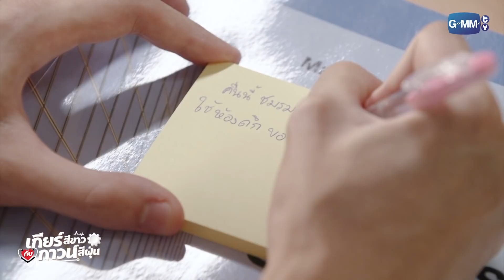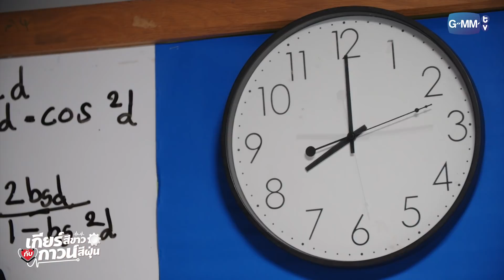อิฐ ไป๋ ติดอยู่ในห้องด้วยกัน!!! l เกียร์สีขาวกับกาวน์สีฝุ่น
หมอไป๋.
นักศึกษาแพทย์สุดฉลาด อดีตเจ้าของตำแหน่งหัวหน้าชมรมฝ่ายวิชาการของโรงเรียน
จากเด็กชายแว่นหนาเตอะ สู่นักศึกษาปีหนึ่งผู้ได้รับเลือกเป็นเดือนคณะแพทย์  เขาไม่เคยมั่นใจในหน้าตาตัวเองแม้แต่น้อยเลย และที่สำคัญเขาไม่เคยศรัทธาในความรัก

ไอ้อิฐ.
นักศึกษาวิศวะสุดหล่อ เจ้าของดีกรีอดีตหัวหน้าชมรมกีฬาของโรงเรียน  เขาโดดเด่นและยืนอยู่กลางแสงไฟเสมอ โชคชะตาทำให้เขากลับมาพบกับคู่อริของเขาอีกครั้ง  เจ้าของต่างหูรูปกาวน์สีฝุ่น ที่ประดับอยู่กับตัวเขาตลอดเวลา เขากำลังกลับมาทวงสัญญา

เพราะไม่ว่าจะเกิดอะไรขึ้น... เกียร์สีขาวก็ต้องคู่กับกาวน์สีฝุ่น เท่านั้น

ปาหุณ จิยะเจริญ (มาร์ค) รับบท อิฐ
ภวินท์ กุลการัณยวิชญ์ (วิน) รับบท ไป๋
พัทธดนย์ จันทร์เงิน (เฟียต) รับบท เพียว
ณภัทร พัชรชวลิต (อั๋น) รับบท โฟค
ชยกร จุฑามาศ (เจเจ) รับบท ว่าน
วรรณวิมล เจนอัศวเมธี (จูน) รับบท แป้ง
นีร สุวรรณมาศ (นีร) รับบท โบว์
รัชนก แสงชูโต (นก) รับบท แม่อิฐ
อัมรินทร์ นิติพน (อ่ำ) รับบท พ่ออิฐ
นิโคล เทริโอ (นิโคล) รับบท แม่ไป๋
พลวัฒน์ มนูประเสริฐ (ต้อม) รับบท พ่อไป๋
ชลวรีย์ ชุติวัฒน์ขจรชัย (อ๋อมแอ๋ม ) รับบท น้าไก่
อินทิรา เจริญปุระ (ทราย) รับบท ครูวลัยลักษณ์

ติดตาม เกียร์สีขาวกับกาวน์สีฝุ่น

ถ้าเธอลองเป็นฉัน Ost.เกียร์สีขาวกับกาวน์สีฝุ่น - อาร์ม วีรยุทธ